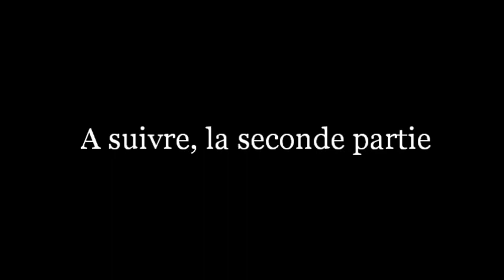Fête des 54 ans d'indépendance de la Guinée